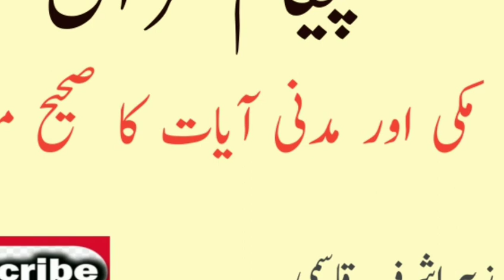makki aur Madani ayat ka Sahi matlab makki aur Madani aayat kisko kahate Hain#Quran#islamic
قرآن و حدیث اور فقہی  معلومات کے لیے ہمارے چینل Z Ashrafکو سبسکرائب کریں اور دوسروں تک دین کی بات پہنچانے میں ہماری مدد کریں